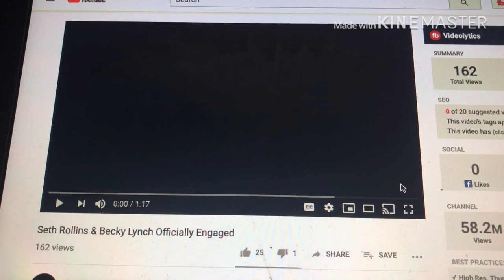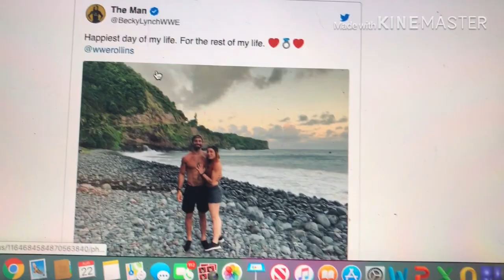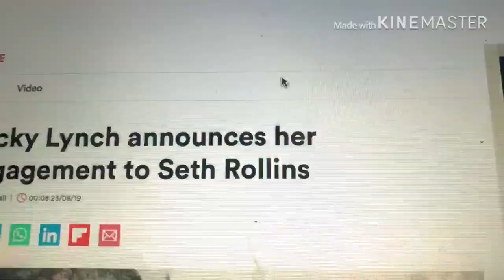SETH ROLLINS & BECKY LYNCH GET ENGAGED!!! WWE NEWS REACTION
my linke to the razer website. anyway purchases made through here, i will get a cut of it. WWE SethRollins BeckyLynch link to razor website, any purchase made through link i will get a cut of